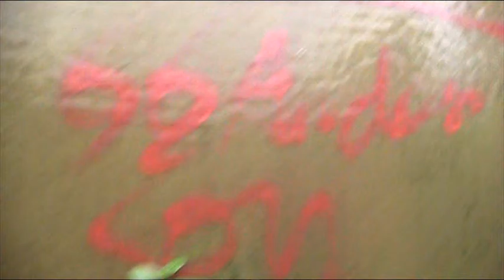immenschuur36 5 häuser von anja das war mal normal